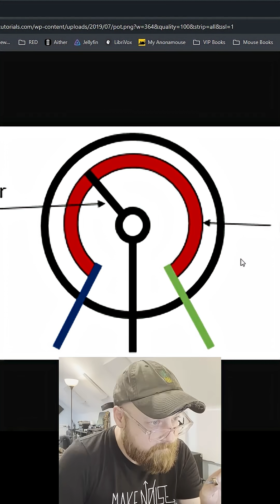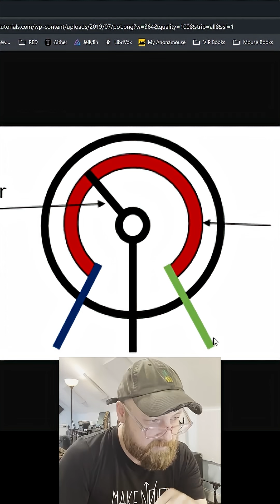Potentiometers 101. The Basics of electronics components.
Potentiometers 101